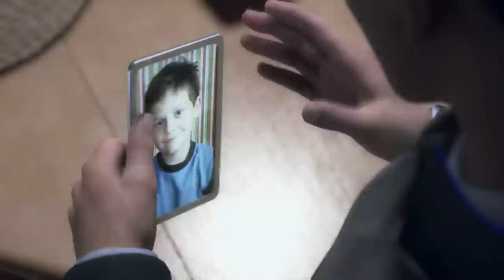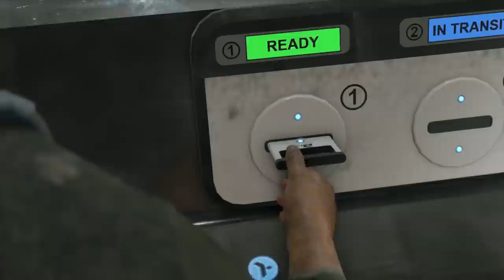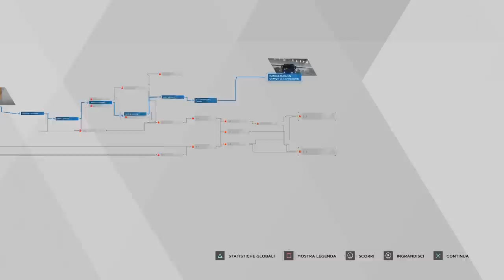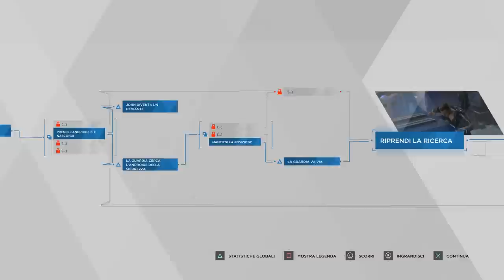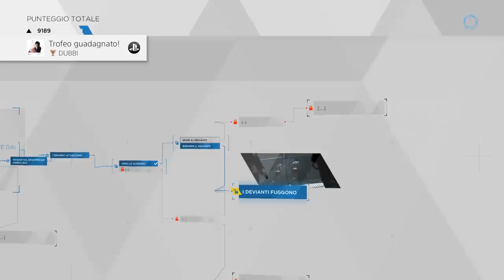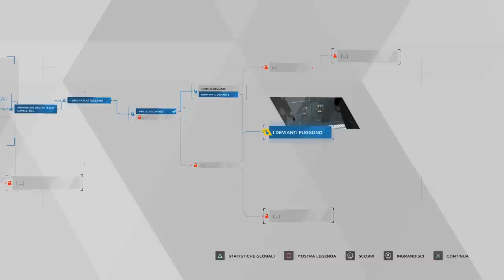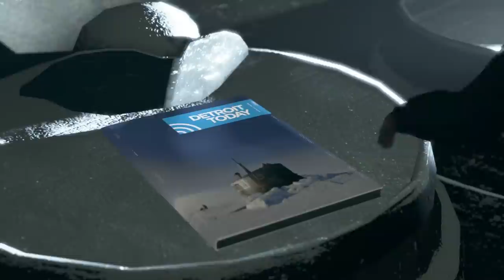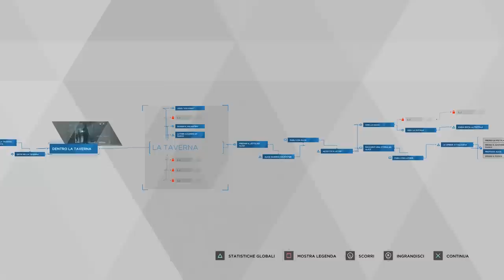SBOCCIA L'AMMMMORE FRA GLI ANDROIDI DEL CLUB PER ADULTI | Detroit Become Human - ep.06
In questo mega episodio, Connor indaga su un omicidio in un club per adulti, Kara e Alice cercano riparo in un luna park abbandonato e Markus compie un grande furto notturno per aiutare i suoi compagni. Buona visione